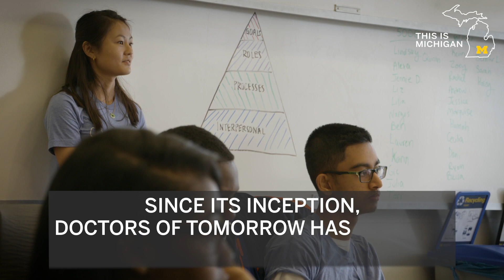This is Michigan | Inspiring Doctors of Tomorrow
As the U.S. population becomes more diverse, the medical field has been slow to reflect this change. Even though research shows that quality of care increases when patients have doctors who look like them. To address these changing demographics and improve the future of health care, students from Cass Tech High School in Detroit are being inspired to enter the field of medicine through the U-M Medical School’s Doctors of Tomorrow program.